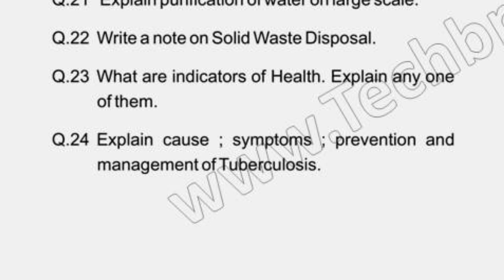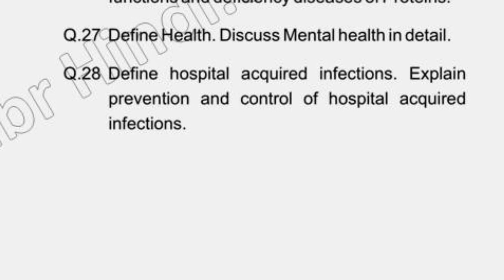2019 Pharmacy 1st Year Health Education & Community Pharmacy Question Paper